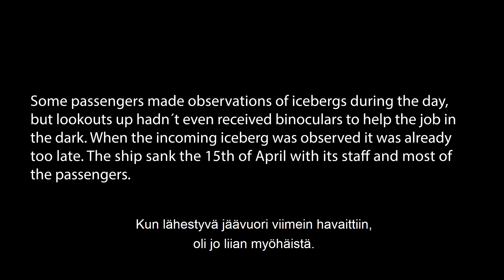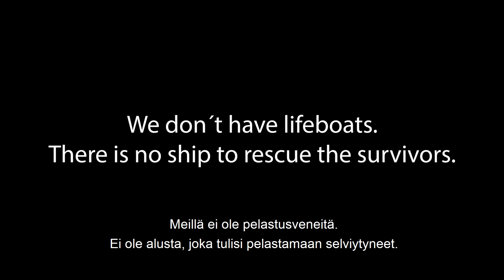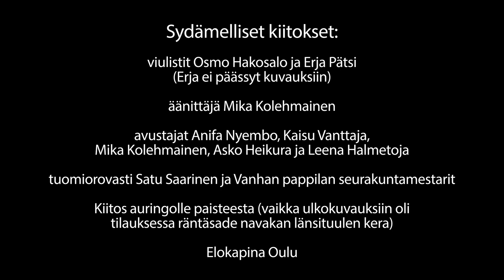Will the course change?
On 10th of April in 1912 a luxurious passenger liner called Titanic left the port of Southampton heading to cross the Atlantic.

This is a fabulous music video about the events on the deck a few days later.

10. huhtikuuta vuonna 1912 suuntasi Southamptonista Atlantille luksusristeilijä Titanic.

Loistelias musiikkivideo kertoo, mitä laivan kannella tapahtui muutamia päiviä myöhemmin.